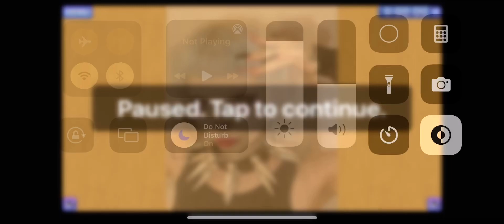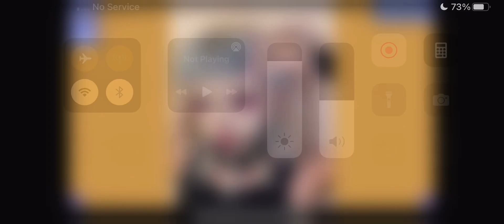Playing Jazmin Bean Puzzle 15/44